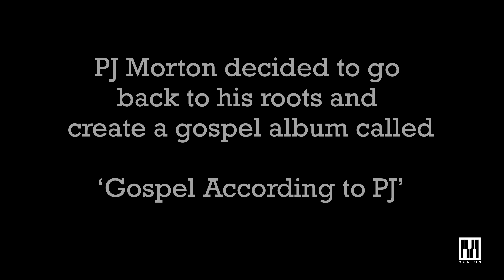The Making of Gospel According to PJ - Trailer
Multi-Grammy winner PJ Morton takes you behind the scenes in the making of his new gospel record "The Gospel According to PJ".